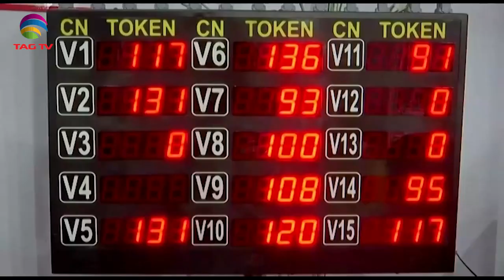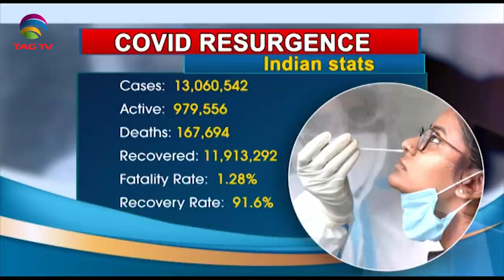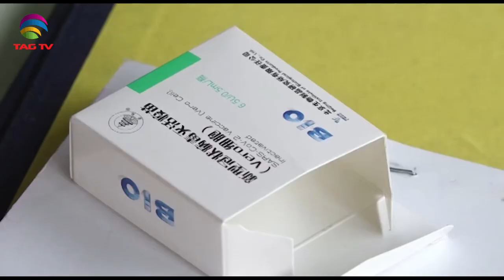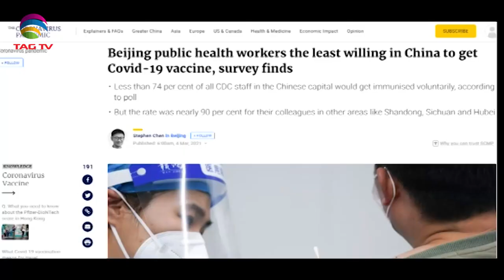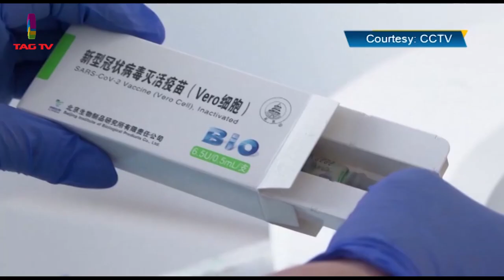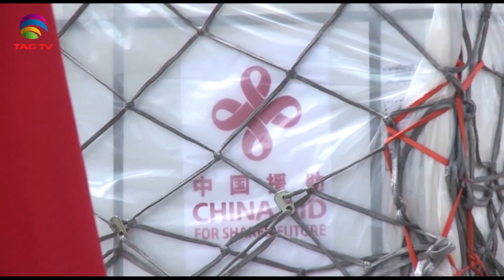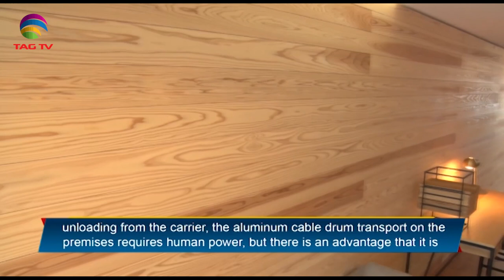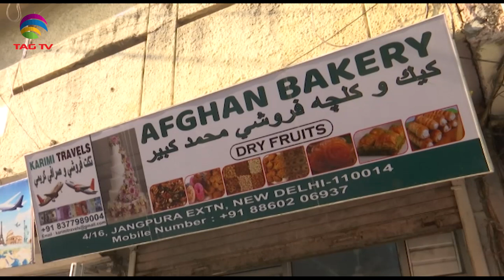Geo Politics in South Asia Focus April 10, 2021 - South Asian Weekly News Show